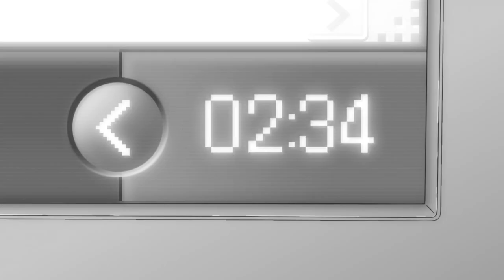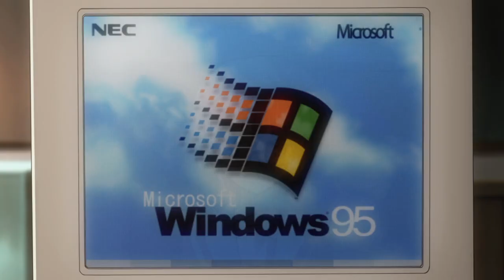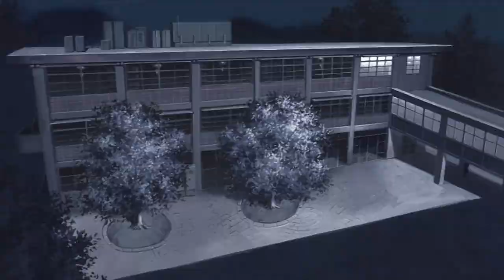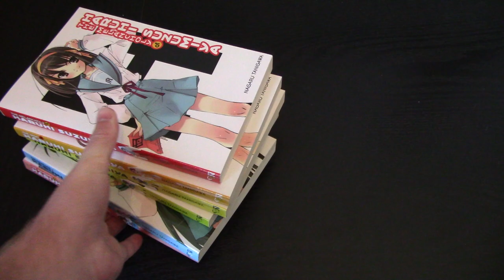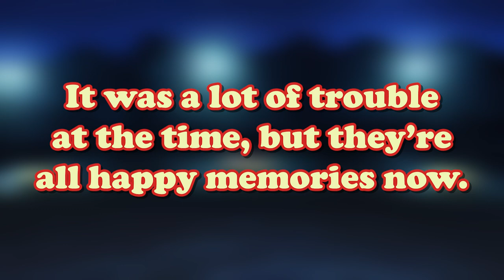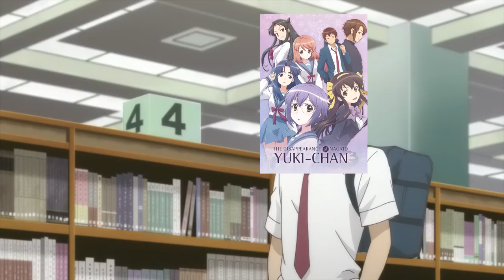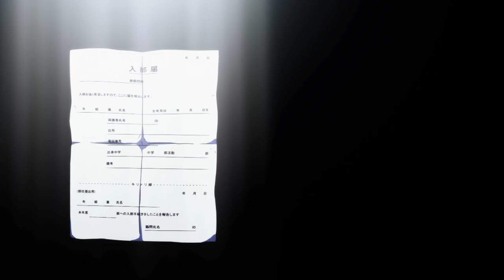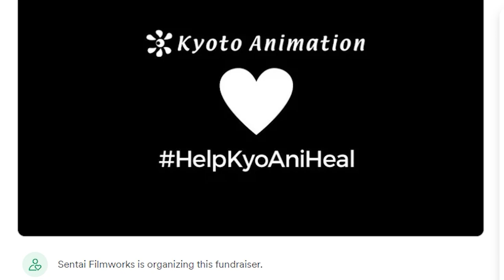The Anime GOAT: The Disappearance of Haruhi Suzumiya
A very long video about a very long movie, my absolute favorite in fact... does anyone actually read descriptions? I'm at a loss for what to write here not gonna lie. Uh... The Disappearance of Haruhi Suzumiya is really good. Thank you Kyoto Animation.

Timestamps:
Introduction - 0:00
This looks familiar - 2:23
Not in Kansas anymore - 4:18
Something's up with Yuki Nagato - 8:18
We gotta get Haruhi back - 12:43
Why I care about Haruhi Suzumiya - 20:09
Let's fix this mess - 25:44
Welcome back, Kyon - 30:55
Conclusion - 34:08